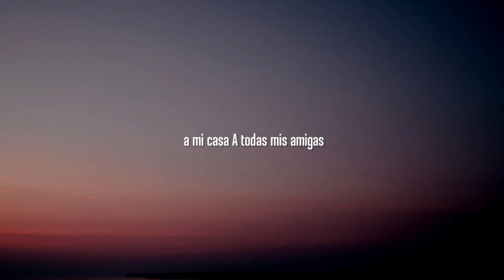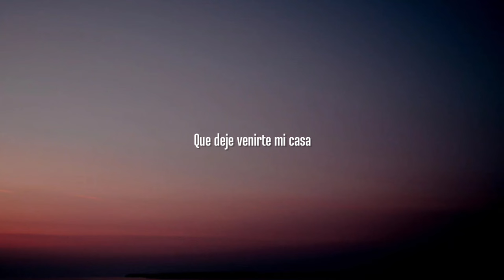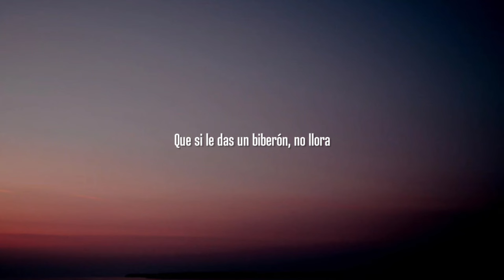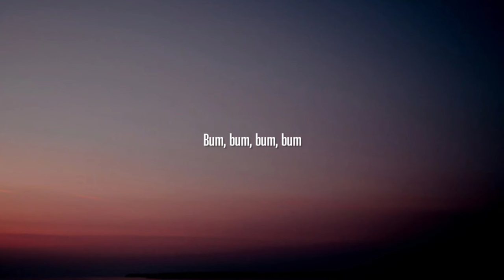Christell - Dubidubidu (Letra/Lyrics) chipi chipi chapa chapa dubi dubi daba daba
Lyrics:

[Letra de "Dubidubidu"]

[Verso 1]
Si tú quieres bailar, jugar, pintar, cantar
Tú puedes venir a mi casa
La idea es compartir, te vas a divertir
Si quieres venir a mi casa
Quiero invitar a jugar a mi casa
A todas mis amigas y amigos
Quiero saltar y bailar
Y lo que tengo, compartir contigo

[Coro]
Chipi-chipi, chapa-chapa
Dubi-dubi, daba-daba
Mágico mi dubi-dubi-dú, dú, dú, dú
Chipi-chipi, chapa-chapa
Dubi-dubi, daba-daba
Mágico mi dubi-dubi-dú

[Verso 2]
Si tú quieres cantar, yo te voy a enseñar
Le digo a mi mamá que diga a tu mamá
Que deje venirte mi casa
Tengo un muñeco regalón
Que si le das un biberón, no llora (No llora)
Y en mi libreta una canción
Que todos vamos a cantar ahora